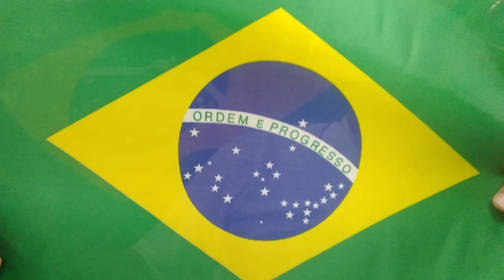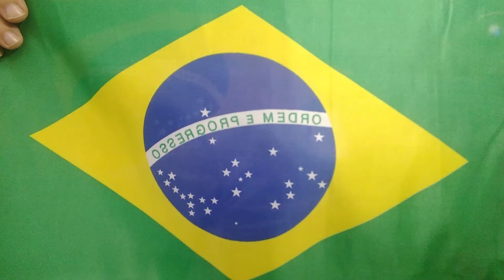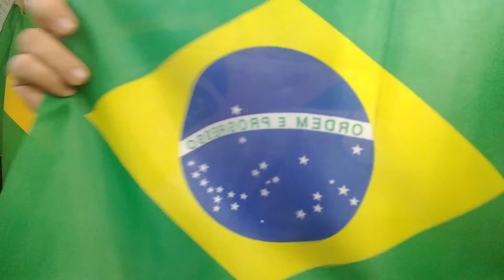O SOBERANO YAHUH ELOHIM DOS EXÉRCITOS INTERVIRÁ COM A SUA JUSTIÇA (TSEDACÁH) ! !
ARTIGO 142 JÁ EXCELENTÍSSIMO SENHOR PRESIDENTE DE REPUBLICA FEDERATIVA DE BRAZIL ! !
Artigo 142 da Constituição Federal de 1988 Já ! !
Constituição Federal de 1988
Nós, representantes do povo brasileiro, reunidos em Assembléia Nacional Constituinte para instituir um Estado Democrático, destinado a assegurar o exercício dos direitos sociais e individuais, a liberdade, a segurança, o bem-estar, o desenvolvimento, a igualdade e a justiça como valores supremos de uma sociedade fraterna, pluralista e sem preconceitos, fundada na harmonia social e comprometida, na ordem interna e internacional, com a solução pacífica das controvérsias, promulgamos, sob a proteção de Deus, a seguinte CONSTITUIÇÃO DA REPÚBLICA FEDERATIVA DO BRASIL.
Art. 142. As Forças Armadas, constituídas pela Marinha, pelo Exército e pela Aeronáutica, são instituições nacionais permanentes e regulares, organizadas com base na hierarquia e na disciplina, sob a autoridade suprema do Presidente da República, e destinam-se à defesa da Pátria, à garantia dos poderes constitucionais e, por iniciativa de qualquer destes, da lei e da ordem.
§ 1º Lei complementar estabelecerá as normas gerais a serem adotadas na organização, no preparo e no emprego das Forças Armadas.
§ 2º Não caberá habeas corpus em relação a punições disciplinares militares.
§ 3º Os membros das Forças Armadas são denominados militares, aplicando-se-lhes, além das que vierem a ser fixadas em lei, as seguintes disposições: (Incluído pela Emenda Constitucional nº 18, de 1998)
I - as patentes, com prerrogativas, direitos e deveres a elas inerentes, são conferidas pelo Presidente da República e asseguradas em plenitude aos oficiais da ativa, da reserva ou reformados, sendo-lhes privativos os títulos e postos militares e, juntamente com os demais membros, o uso dos uniformes das Forças Armadas; (Incluído pela Emenda Constitucional nº 18, de 1998)
II - o militar em atividade que tomar posse em cargo ou emprego público civil permanente será transferido para a reserva, nos termos da lei; (Incluído pela Emenda Constitucional nº 18, de 1998)
(Revogado)
II - o militar em atividade que tomar posse em cargo ou emprego público civil permanente, ressalvada a hipótese prevista no art. 37, inciso XVI, alínea "c", será transferido para a reserva, nos termos da lei; (Redação dada pela Emenda Constitucional nº 77, de 2014)
III - O militar da ativa que, de acordo com a lei, tomar posse em cargo, emprego ou função pública civil temporária, não eletiva, ainda que da administração indireta, ficará agregado ao respectivo quadro e somente poderá, enquanto permanecer nessa situação, ser promovido por antigüidade, contando-se-lhe o tempo de serviço apenas para aquela promoção e transferência para a reserva, sendo depois de dois anos de afastamento, contínuos ou não, transferido para a reserva, nos termos da lei; (Incluído pela Emenda Constitucional nº 18, de 1998)
(Revogado)
III - o militar da ativa que, de acordo com a lei, tomar posse em cargo, emprego ou função pública civil temporária, não eletiva, ainda que da administração indireta, ressalvada a hipótese prevista no art. 37, inciso XVI, alínea "c", ficará agregado ao respectivo quadro e somente poderá, enquanto permanecer nessa situação, ser promovido por antiguidade, contando-se-lhe o tempo de serviço apenas para aquela promoção e transferência para a reserva, sendo depois de dois anos de afastamento, contínuos ou não, transferido para a reserva, nos termos da lei; (Redação dada pela Emenda Constitucional nº 77, de 2014)
IV - ao militar são proibidas a sindicalização e a greve; (Incluído pela Emenda Constitucional nº 18, de 1998)
V - o militar, enquanto em serviço ativo, não pode estar filiado a partidos políticos; (Incluído pela Emenda Constitucional nº 18, de 1998)
VI - o oficial só perderá o posto e a patente se for julgado indigno do oficialato ou com ele incompatível, por decisão de tribunal militar de caráter permanente, em tempo de paz, ou de tribunal especial, em tempo de guerra; (Incluído pela Emenda Constitucional nº 18, de 1998)
VII - o oficial condenado na justiça comum ou militar a pena privativa de liberdade superior a dois anos, por sentença transitada em julgado, será submetido ao julgamento previsto no inciso anterior; (Incluído pela Emenda Constitucional nº 18, de 1998)
VIII - aplica-se aos militares o disposto no art. 7º, incisos VIII, XII, XVII, XVIII, XIX e XXV e no art. 37, incisos XI, XIII, XIV e XV; (Incluído pela Emenda Constitucional nº 18, de 1998)
(Revogado)
VIII - aplica-se aos militares o disposto no art. 7º, incisos VIII, XII, XVII, XVIII, XIX e XXV, e no art. 37, incisos XI, XIII, XIV e XV, bem como, na forma da lei e com prevalência da atividade militar, no art. 37, inciso XVI, alínea "c"; (Redação dada pela Emenda Constitucional nº 77, de 2014)
IX - aplica-se aos militares e a seus pensionistas o disposto no art. 40, §§ 4º,5º e 6º; (Incluído pela Emenda Constitucional nº 18, de 1998)
(Revogado)
IX - aplica-se aos militares.